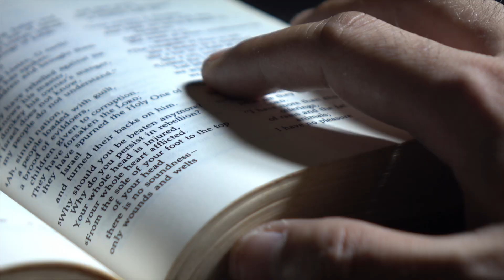COFFRE AUX IDEES T3 L14 Le Lévitique : La sainteté | Cassandra, Carole et Charles